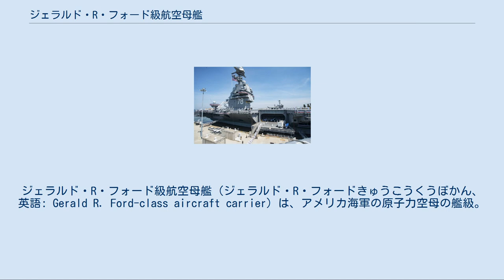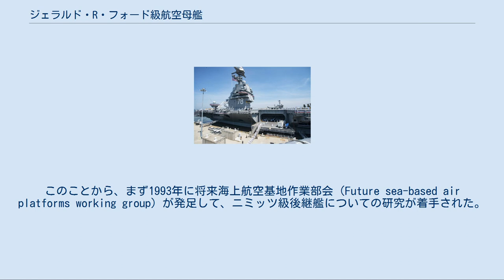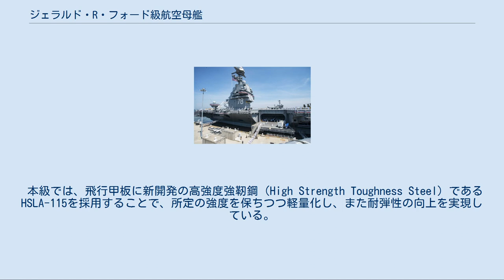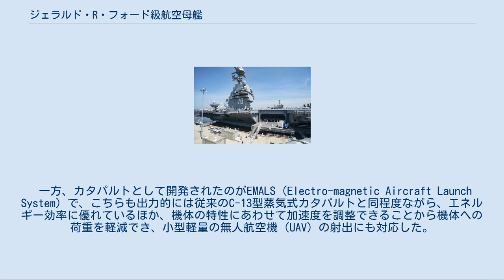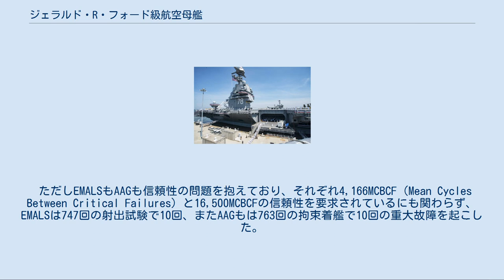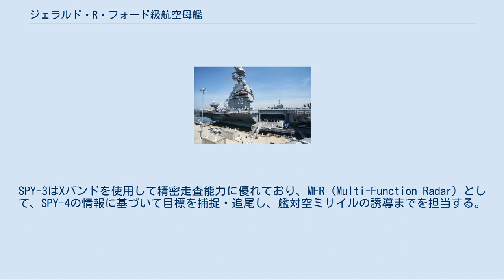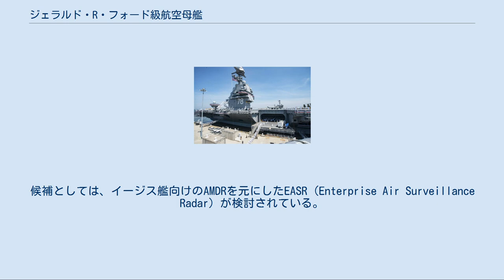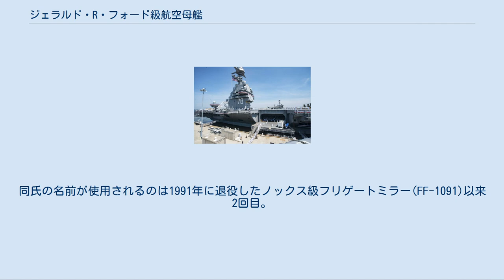ジェラルド・R・フォード級航空母艦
ジェラルド・R・フォード
ジェラルド・R・フォード級航空母艦（ジェラルド・R・フォードきゅうこうくうぼかん、英語: Gerald R. Ford-class aircraft carrier）は、アメリカ海軍の原子力空母の艦級。
先行するニミッツ級と船体規模は同程度だが、新技術を全面的に導入した新設計艦となっている。
ネームシップの調達コストは合計130億8,400万ドル。
 アメリカ海軍は、1958年度計画による「エンタープライズ」で、原子力空母の建造に着手した。
同艦のコスト高騰を受けて、1961・3年度での建造艦は通常動力型のキティホーク級となったが、1967年度からは、原子力空母の量産型としてニミッツ級の建造が開始された。
 ニミッツ級の建造費もかなり高かったことから、1970年代には、STOVL運用を想定した小型空母である制海艦（SCS）や、ミッドウェイ級と同規模の中型空母 (CVV) も計画されたものの、ニミッツ級は「空母という艦種は同級で完成した」と称されるほど高く評価されており、ジョン・レーマン海軍長官の600隻艦隊構想もあって、結局は、順次に改訂を加えつつ、同級の建造が継続された。
 1990年代には、これらの小改造や装備機器の追加による排水量の増加と艦内スペースの活用も限界に達していた。
このことから、まず1993年に将来海上航空基地作業部会（Future sea-based air platforms working group）が発足して、ニミッツ級後継艦についての研究が着手された。
このニミッツ級後継艦は、原子力空母に拘らずにゼロベースで行われていたことからCVX計画と称されており、2006年から建造を開始して、「エンタープライズ」の後継として2013年には就役させる計画とされた。
船体規模としては搭載機45機程度の中型空母からニミッツ級と同様に85機を搭載できる大型空母まで検討されたほか、船型としては先進的なウェーブピアサーやステルス船体も俎上に載せられており、アイランドや飛行甲板レイアウトの改訂まで含めると70通りもの案が比較検討された。
 当初はニミッツ級の建造を10隻で終了して直ちにCVX計画艦に移行することになっていたものの、1998年には、新技術を一気に実現することの困難さや予算的な問題から、この当初計画は実現困難であると考えられるようになっていた。
この時点で、CVX計画は核動力化が決定してCVNX計画と改称しており、ニミッツ級の最終10番艦（CVN-77）に新技術をある程度盛り込んだうえで、CVNX計画艦に移行するように修正されることになった。
またCVNX計画艦についても、一気に新技術を全面導入するのではなく、CVNX-1（CVN-78）とCVNX-2（CVN-79）の2段階に分けて導入する、ニミッツ級10番艦（CVN-77）まで含めると3段階を経て導入するという漸進的なアプローチが採択された。
しかし2002年には再び計画が修正され、CVN-78をCVN-21計画艦として、一挙に新型空母建造に着手することとなった。
新技術の実用化を後押しすべく、2004年度には予算が倍近くまで増額された一方、CVN-77はニミッツ級の小改良型にとどまることになった。
 そしてCVN-21計画艦として建造されたのが本級である。
当初は2006年から建造に入る予定だったが、後に2007年に変更され、2004年には、予算上の理由から更に1年先送りして2008年建造開始とされた。
 上記のように、CVX計画の段階では従来とは全く異なる設計も検討されていたものの、結局、主要諸元や船舶としての基本的な性能はニミッツ級と同様なものとなった。
 船体の基本構造もニミッツ級のものが踏襲されている。
主船体は機関区画を含めて11層の甲板で構成されており、格納庫甲板が主甲板（第1甲板）とされている。
格納庫は2レベル分の高さが確保されており、その上方の03レベルはギャラリーデッキ、そして04レベルが飛行甲板となっている。
なお船首には、ニミッツ級9番艦「レーガン」で導入された大型のバルバス・バウが付されている。
 本級では、飛行甲板に新開発の高強度強靭鋼（High Strength Toughness Steel）であるHSLA-115を採用することで、所定の強度を保ちつつ軽量化し、また耐弾性の向上を実現している。
また船体は前後に10以上の横隔壁により区分...